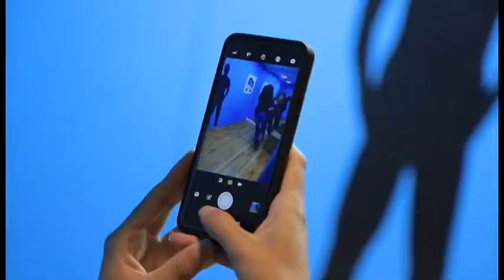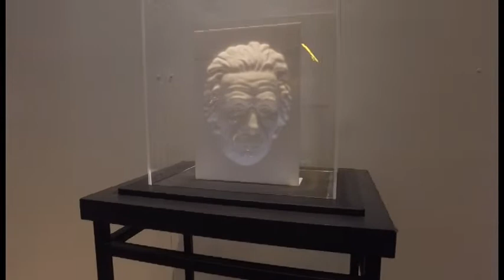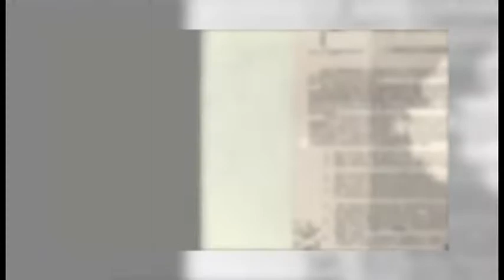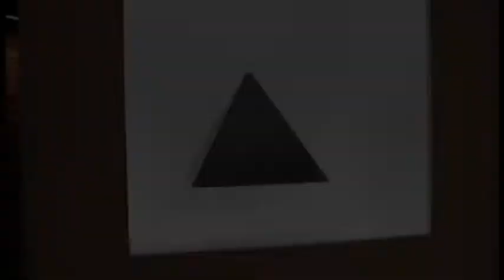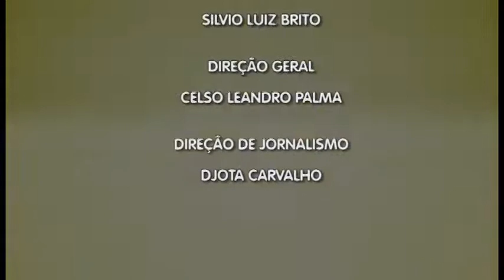UNIVERSO ÉPICO - MUSEU DAS ILUSÕES - 10/08/2019